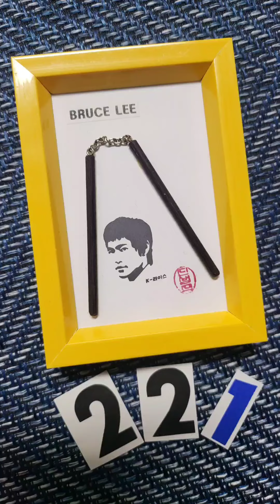BruceLee.이소룡.NO.221